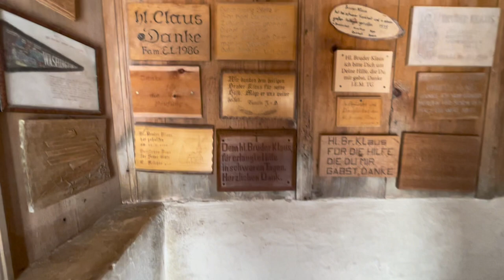° • :*☆ Italy & Switzerland Vlog ☆*:・ﾟ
Ayoooo〜 ！This video is reporting from Pisa Italy, Giswil and Zürich Switzerland! April 1st ‘24- April 4th ‘24. This was a fun little adventure. One I’ll take to rest in my soul.

 I especially loved Switzerland, bur Pisa was very sweet too :) which was your favorite?

- donations are not required by any means, but are always greatly appreciated!

♡︎ (^‿^✿)ヽ(♡‿♡)ノ(๑˃ᴗ˂)ﻭ ✧